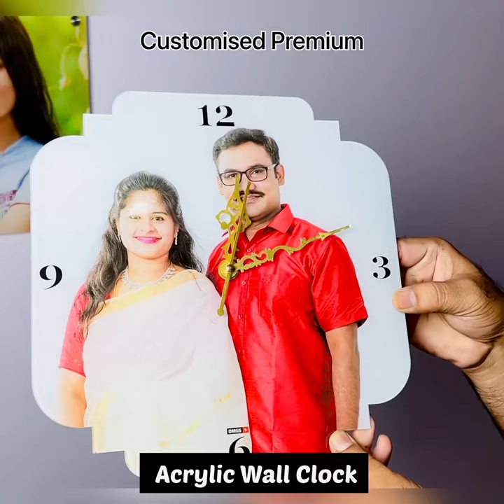Customised Premium Acrylic Wall Clock